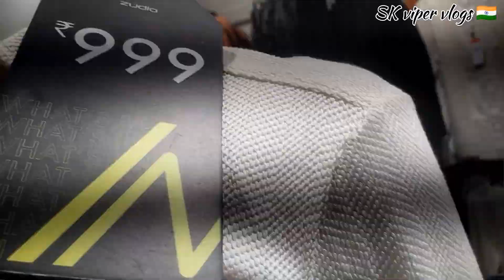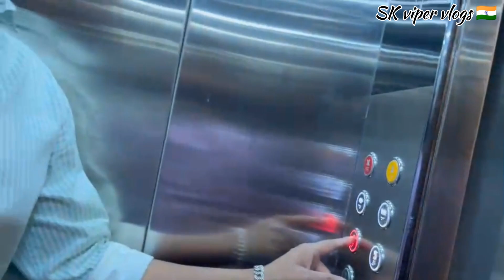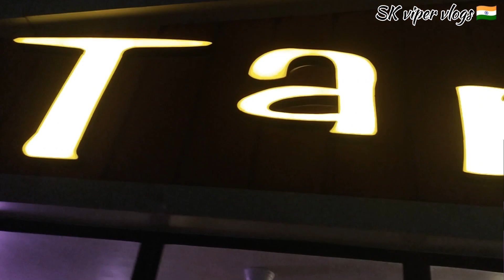Birthday vlogs 🥂🥰ll Bye bye kyu 😱l#vlog 31#vlog Sk viper vlogs..l#youtube bihar india!..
follow me in facebook..SK viper 1265
follow me in insta..sayankunalofficial1265